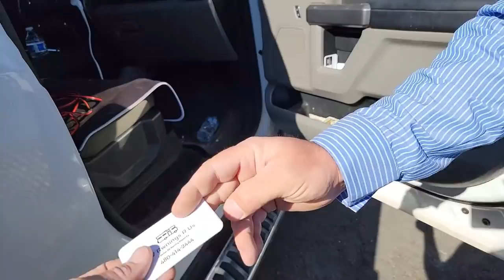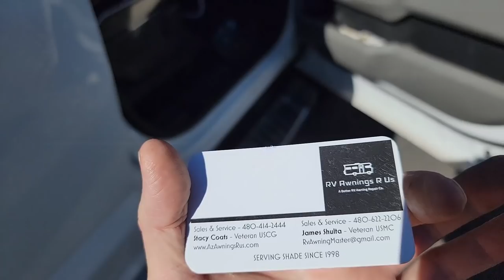What to Do With a Obsolete 20 Year-old RV Awning?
This 2002 Winnebago Journey came equiped with a first generation power awning and somehow it's lasted 20 years. But the motor is slow to close and gets stuck. Unfortunately the torsion, motor and arms are no longer supported. Rather than replace the whole thing, Stacy with RV Awnings R Us returned to help me save this awning and keep it serviceable for the next 10 years.